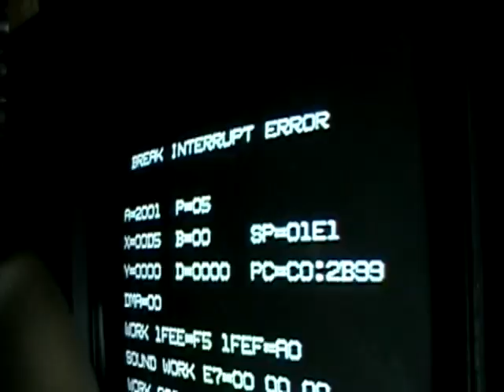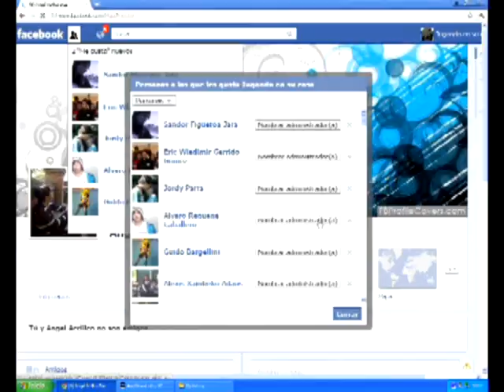Jugando en su Casa - Super Nintendo 20 años (Parte 4)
Regresamos con la 4ta parte del cumpleaños SNES 20 años. revisando el genero de peleas al estilo bizarro pilseniano que nos caracteriza. invitado especial mr Lataxx de gamercafe (agradecemos su presencia y los juegos que trajo para la ocasión).
  En este especial revisamos:
  Street Fighter 2 - the world warriors
  Street Fighter 2 Turbo
  Super Street Fighter 2
  Pit Fighter
  Art of fighting
  Mortal Kombat
  World Heroes
  World Heroes 2
  Power Instinct
  Tmnt Tournament Fighters
  Fighter's History
  Killer Instinct

Muchas Gracias.